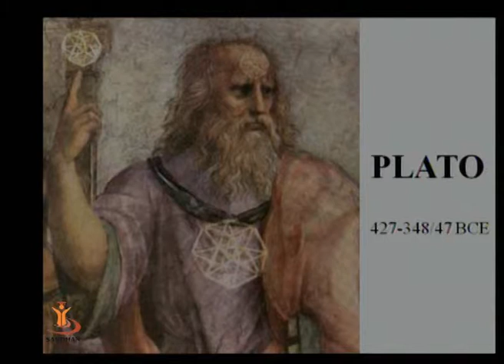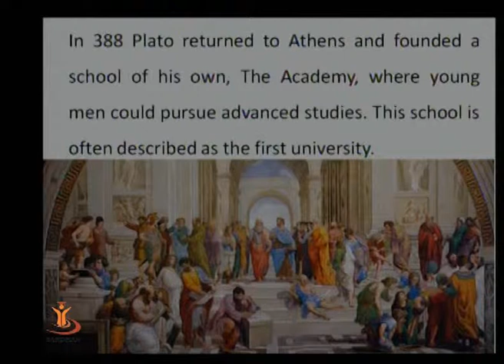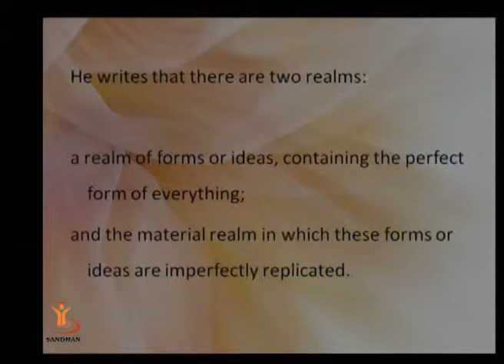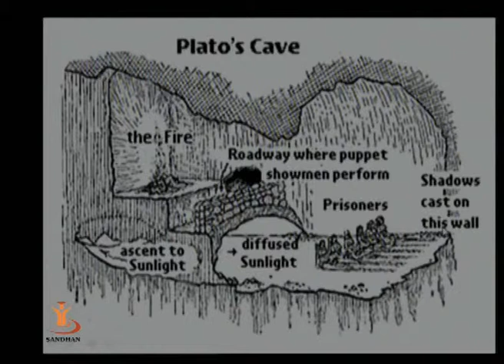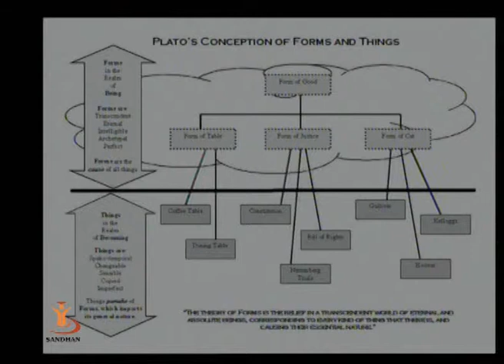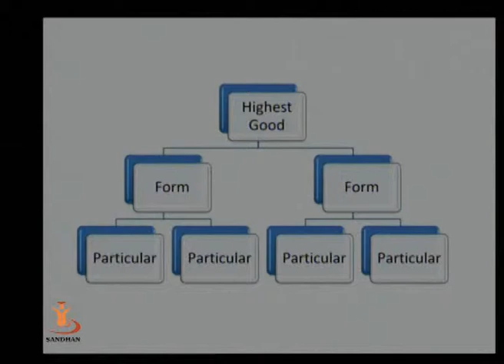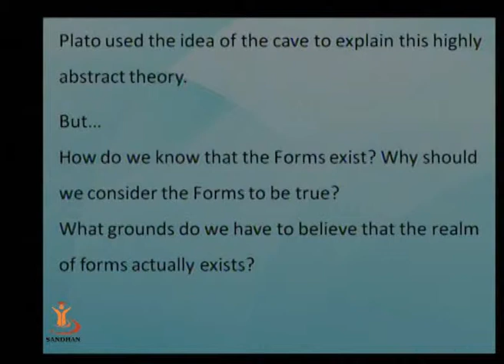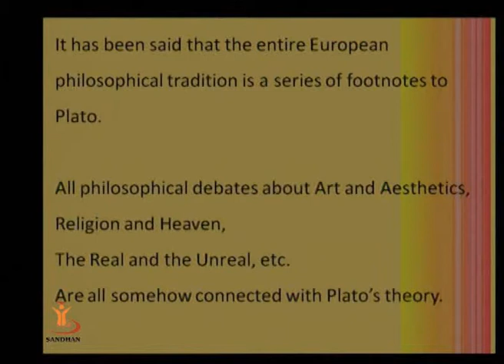SANDHAN (AGIC): PLATO